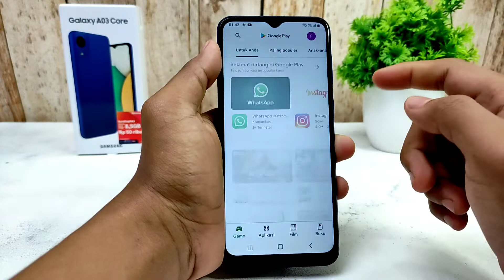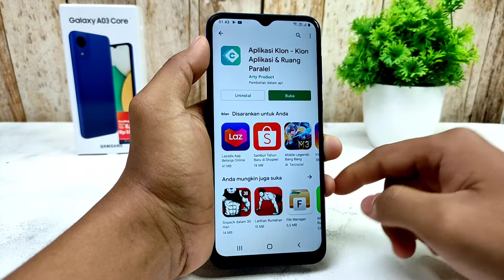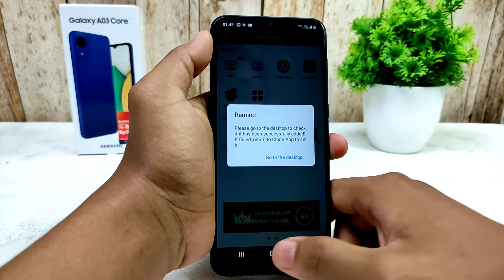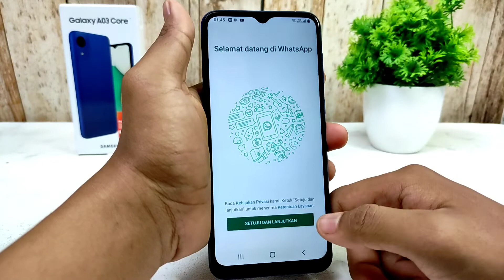Cara Menggandakan Aplikasi Di HP Samsung A03 Core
Video tentang cara gandakan aplikasi di HP Samsung A03 Core. Kita bisa menggandakan atau kloning aplikasi menjadi 2 di Samsung A03 Core dan divideo ini saya akan contohkan menggandakan aplikasi Whatsapp menjadi 2.